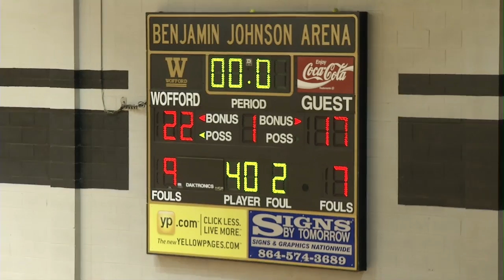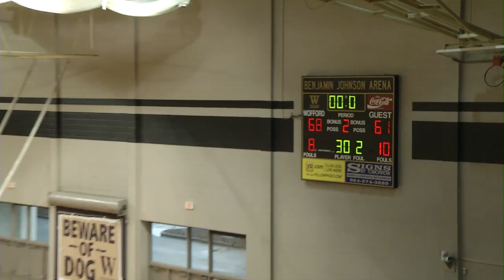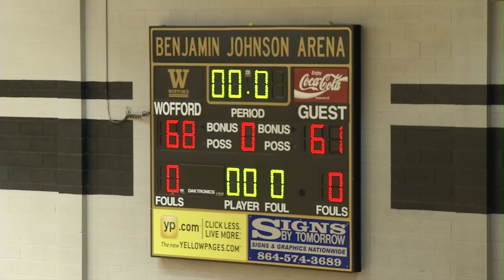Record Setting Day as Terriers Defeat Aggies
It was one for the record books as 2 Terrier basketball players set records in Wofford's 68-61 win over North Carolina A&T Thursday afternoon at the BenJo.  It was the last game for 2011 for the Terriers women's basketball team; they next face Georgia Southern in Statesboro January 2nd.  Catch highlights from Thursday's game now on TerrierVision, and read more about the record setting performances on woffordterriers.com.